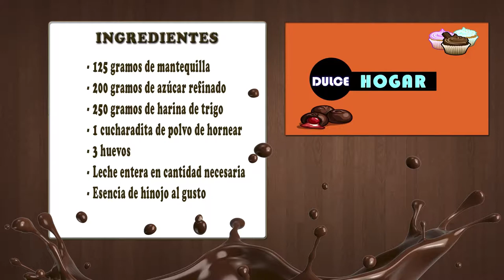Como Preparar Matecada Casera- CocinaTv por Juan Gonzalo Angel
Las mantecadas de Astorga son un dulce típico de la ciudad de Astorga (León, comunidad autónoma de Castilla y León, en España).